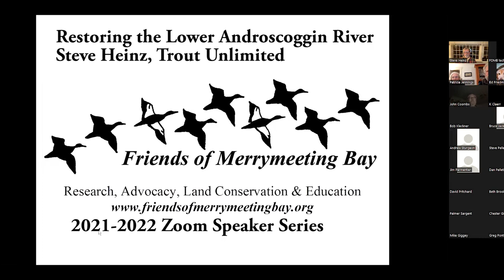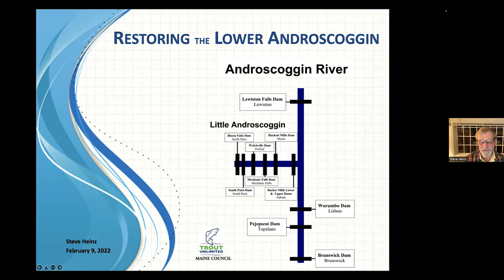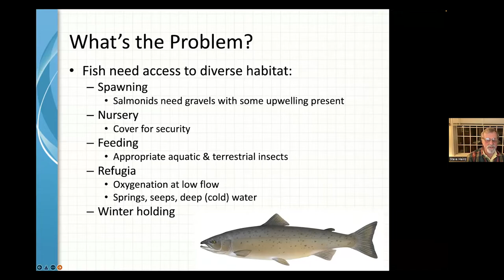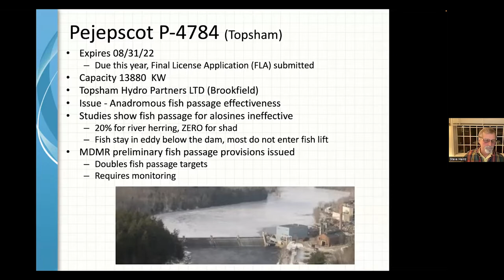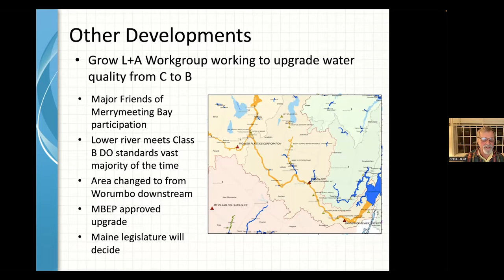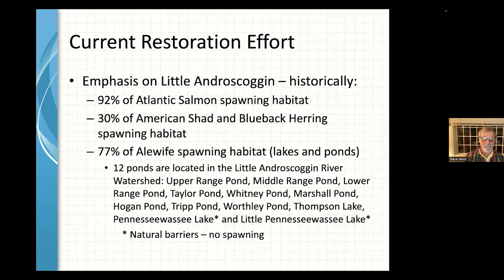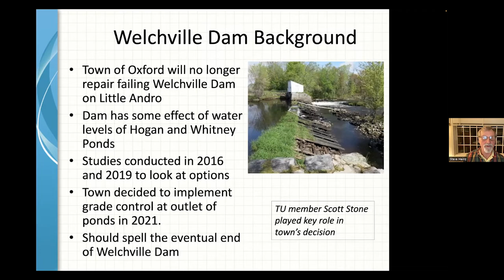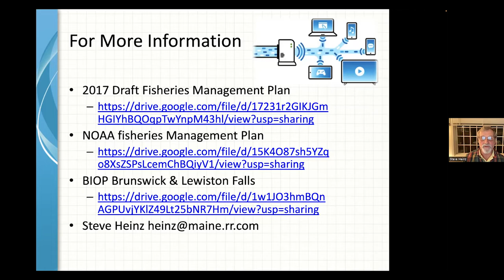Restoring the Lower Androscoggin River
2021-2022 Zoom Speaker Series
For purposes of this presentation, the Lower Androscoggin River describes the watershed below Lewiston Falls and including the Little Androscoggin. Much of the restoration presentation material draws on the MDMR/MDIFW Draft Fisheries Management Plan. Heinz will cover actions in progress on the Andy and Little Andy including Federal Energy Regulatory Commission (FERC) relicensing challenges and opportunities (virtually all of the dams are up for relicensing in the next 10 years) and the proposed upgrade to water quality classification of the lower river. Much of what happens in the Little Androscoggin depends on the Lower Barker dams, lowest on that tributary. Heinz will close with challenges, areas needing support, calls to action, etc.

Steve Heinz earned a bachelor’s degree in Psychology and a Navy commission from the University of Louisville in 1970 through its NROTC program. After a productive career as a naval flight officer, he retired with the rank of commander in 1990. The Navy bought Steve to Maine where he has lived and worked since 1988 and where he became active in Trout Unlimited (TU) over seventeen years ago